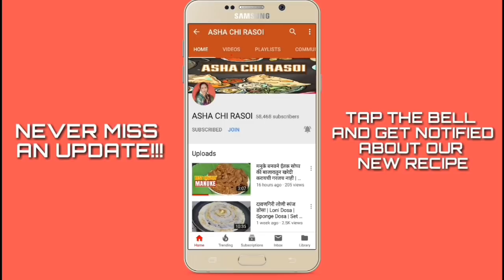Simple Dal Vada | डाळ वडा | Recipe In Marathi | South Indian Recipe | ASHA CHI RASOI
INGREDIENTS
● Bhijavleli Chana Dal Ek Vaati
● Ek Kanda
● 4 - 5 Hirvya Mirchya
● Jeer Ek Chamcha
● Kadipatta 7 - 8 Paane
● Ek Inch Aale
● Hing Ek Chutki
● Kothambir
● Tandlach Pith 2 Chamche
● Mith Chavinusar
● Tel ( Oil )

Dhanyawaad 🙏🏽🙏🏽🙏🏽🙏🏽🙏🏽